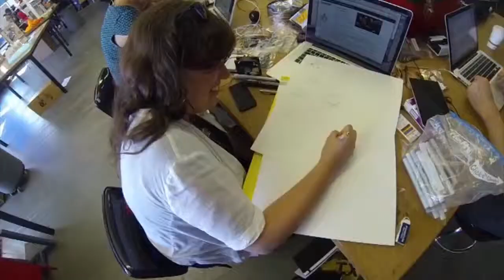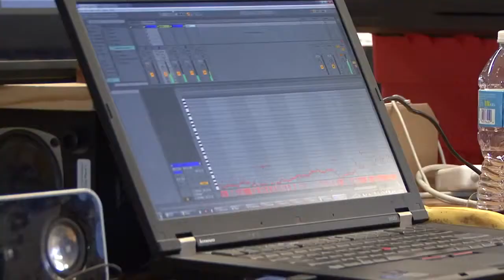Boing Boing Ingenuity Hack Day